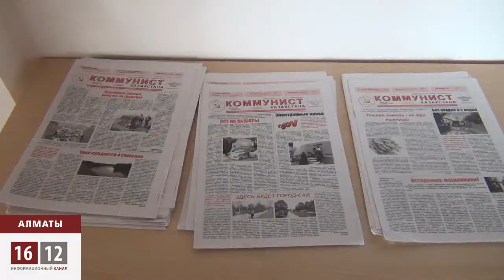Распустят ли Парламент? / 1612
Распустят ли Парламент? Эти слухи вот уже которое время не дают покоя пользователям казнета. О причинах, признаках и основаниях уже писалось, и неоднократно говорилось. Движения на партийном поле: слияния и размежевания. Крайне непопулярная пенсионная реформа. Президент вернул документ на доработку. Теперь, чтобы почувствовать будет ли жаркой политическая осень в Казахстане, остается дождаться 2-го сентября. В этот день состоится открытие третьей сессии пятого созыва Парламента. По традиции ее откроет президент.